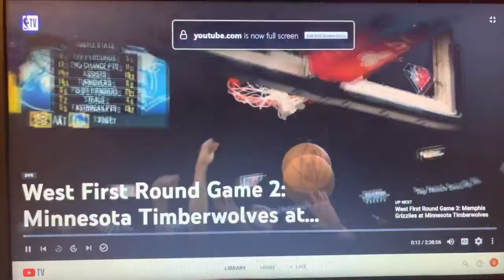MIN@MEM Intro (1-2) on NBA TV